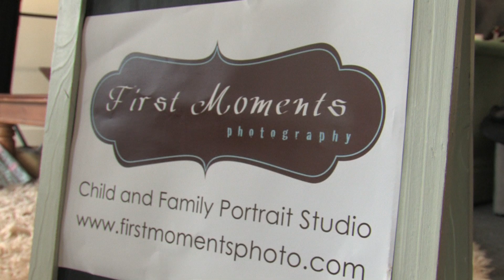FIRST MOMENTS PHOTOGRAPHY - NEWBORN SESSION